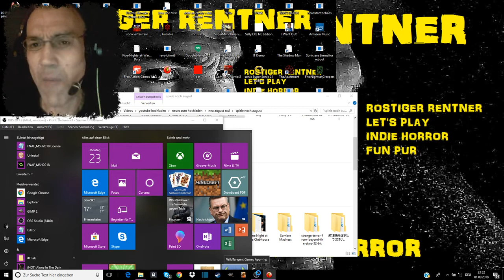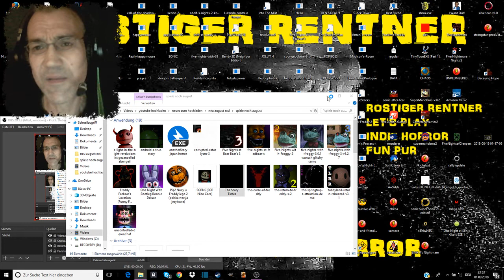WAS FÜR EIN SHIT | THE SCARY TIMES (DEMO) | ROSTI'S MIESE FNAF FANGAMES #019 | LET'S PLAY FACECAM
ROSTI'S MIESE FNAF FANGAMES

Heute zeige ich euch :

The Scary Times BETA 0.1.3

This game is a horror type of Scott Cawthon games
CartoonGrajmer ®